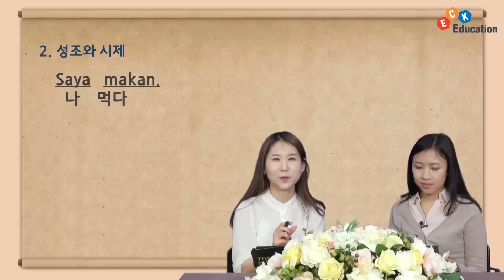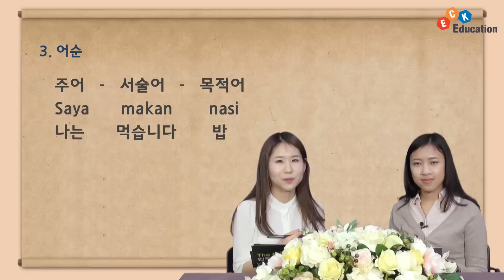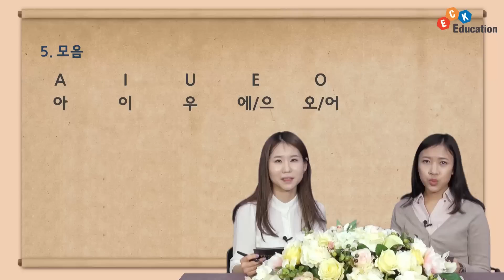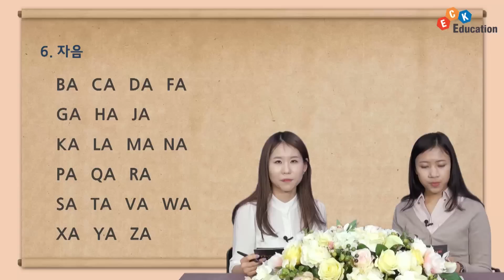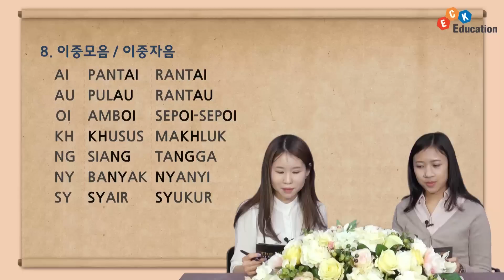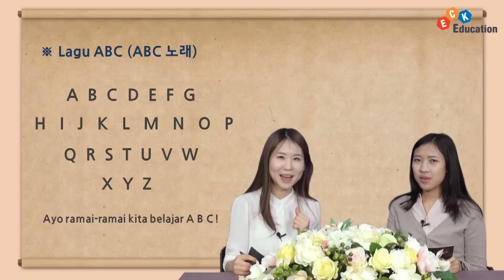[ECK교육] The 바른 인도네시아어 step1 동영상강좌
[ECK교육] 인도네시아어 초급자를 위한 인도네시아어Step1

현재, 한국인들은 베트남, 태국, 인도네시아, 미얀마에 많은 관심을 갖고 있습니다. 그 중에서도 인도네시아와 한국은 무역거래가 급속히 증대되고 있으며 한인니간 FTA가 추진되고 있으므로,
한국기업과 인도네시아기업간의 활발한 거래가 이루어 지고 있기 때문에 인도네시아에 많은 관심을 갖고 있습니다.

하지만, 국내에서는 인도네시아어의 문화와 언어를 학습할 수 있는 기회가 부족합니다.

이러한 배경아래, ECK교육은 인도네시아어의 문화와 언어를 쉽게 학습하실 수 있는 온라인 강좌를 오픈하였습니다.

 강좌 구성은 총 25강이며, 인도네시아 소개부터 각 과에서 배우는 일상생활 회화주제를 통해 회화연습을 학습하면서 자연스럽게 관련 문법을 익힐 수 있도록 체계적으로 구성되어 있습니다.

또한 인도네시아 노래를 배우면서 쉽게 언어를 배울 수 있고 문화에 대한 소양을 넓힐 수 있는 강좌입니다.

 이승혜, PUTU PRAMANIA 강사님과 함께 즐거운 인도네시아 공부 시작해보세요!

1강은 무료청취가 가능하므로 많은 청취와 관심바랍니다.